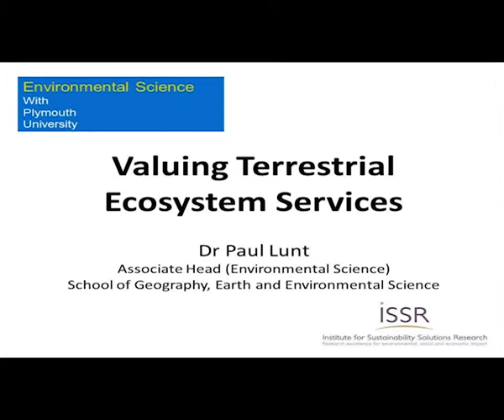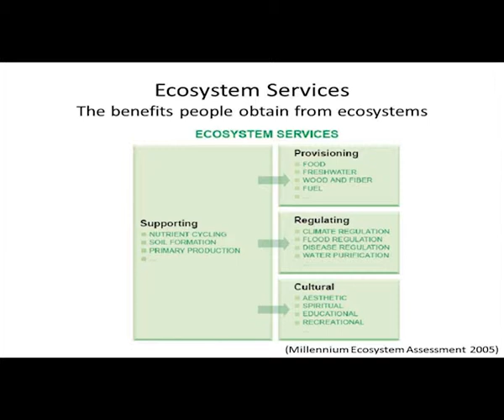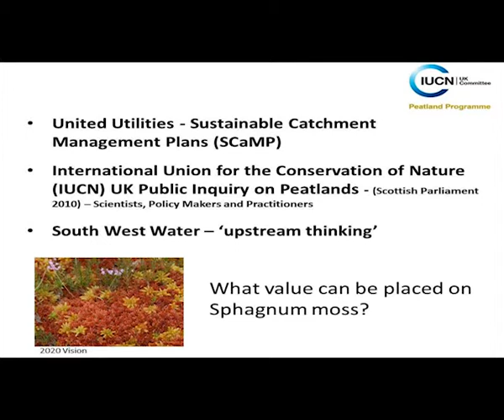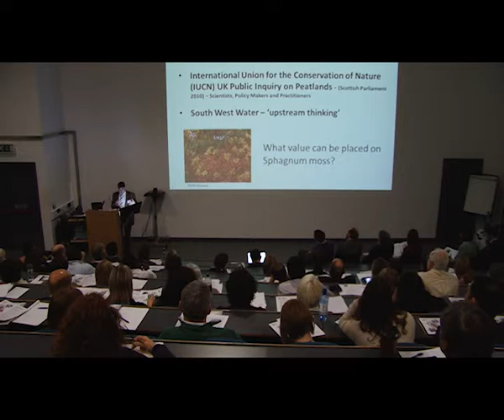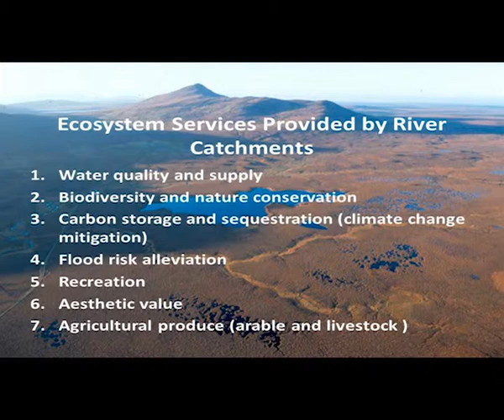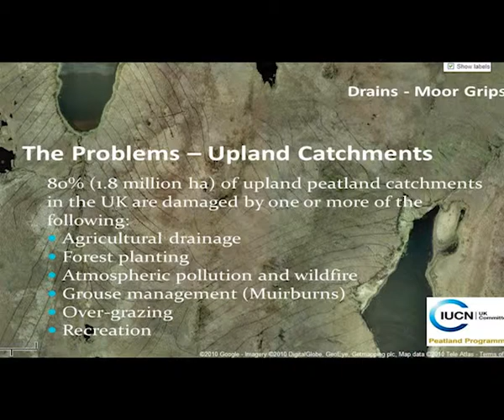Valuing Terrestrial Ecosystem services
Valuing Terrestrial Ecosystem services from our 2013 ISSR Annual Research Event